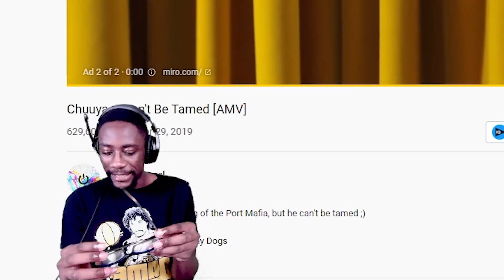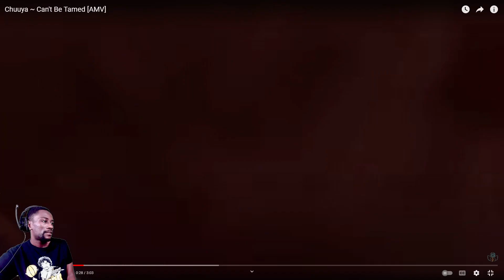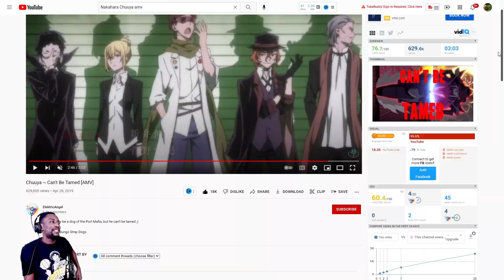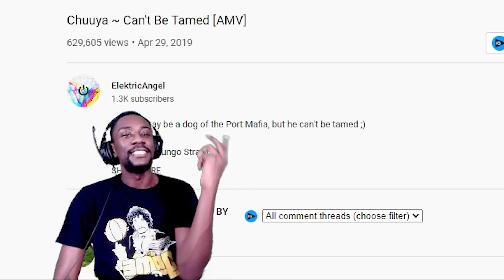I Never Got This Far! Chuuya ~ Can't Be Tamed [AMV] | Bungo Stray Dogs Reaction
How's it going! I'm back with another anime amv reaction video, but we got a new anime on the channel. This amv is from the Bungo Stray Dogs series. I watched the first 2 seasons a few years ago, but never finished the rest of the anime. I consider it a hidden gem.